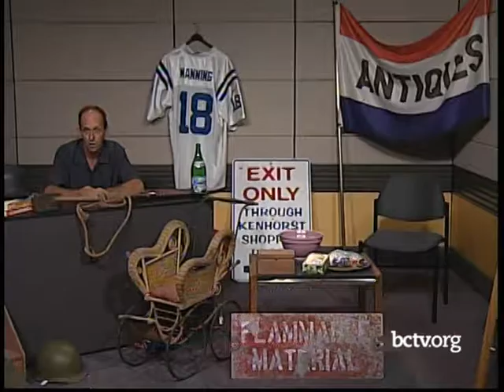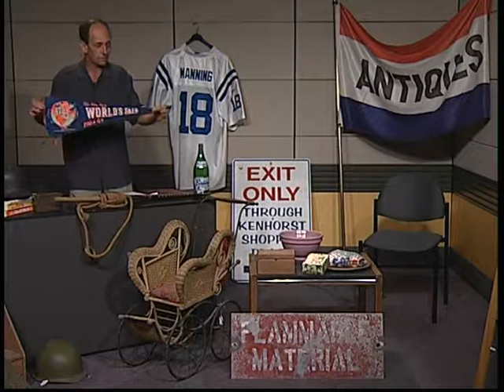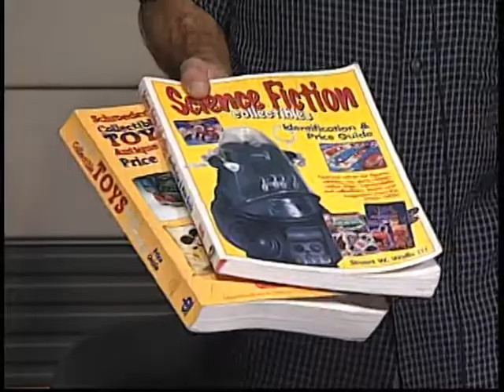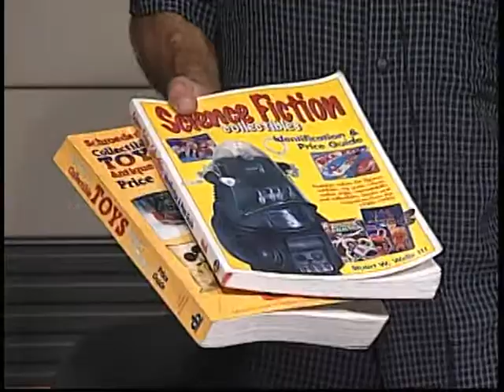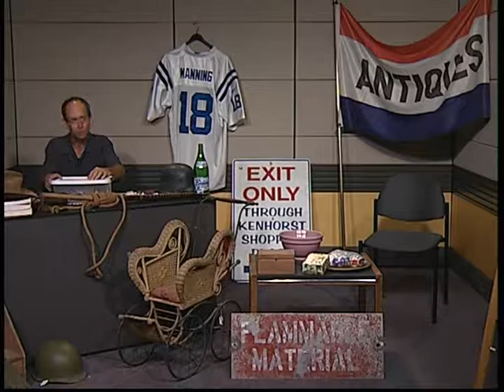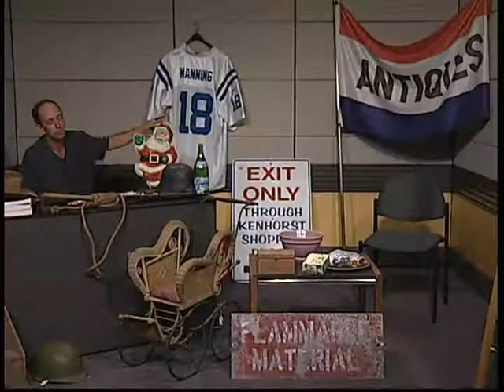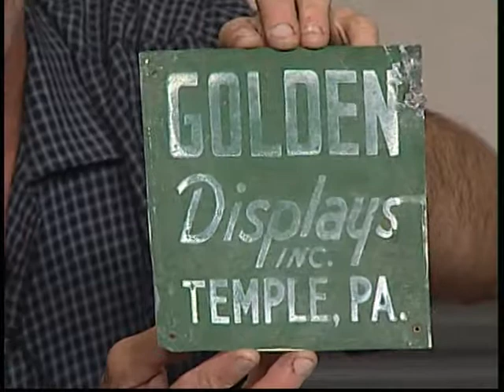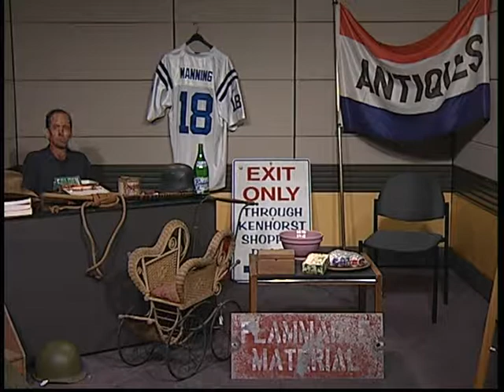PILOT: Pennsylvania Pickers Antiques and Collectibles 8-14-19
This pilot program previews a new show that will educate the public of the full value of their treasures, the history of items, their original purpose and why people collect them, with host Jon Showers